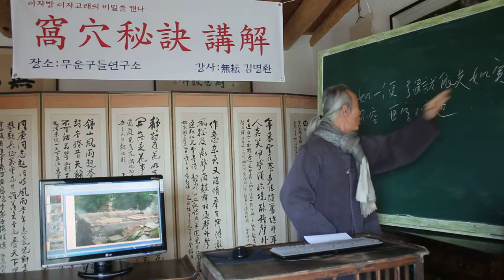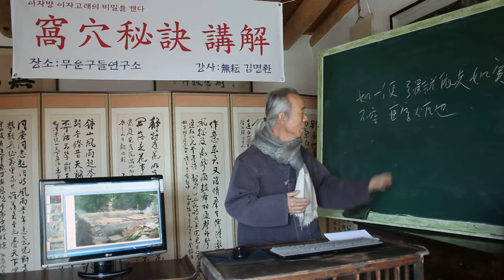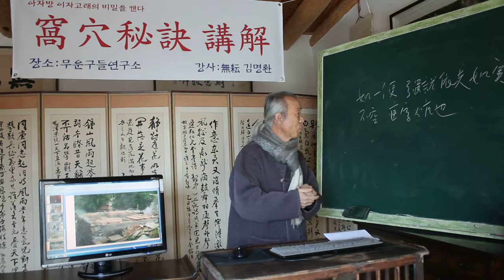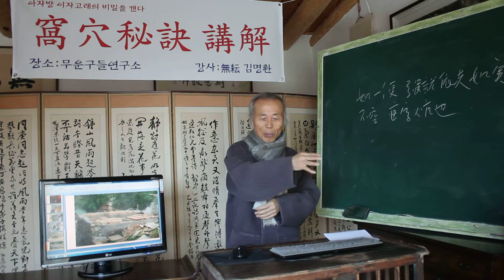亞炕凹窯 /아자고래를 강연히 말해본다. 2037/ 如一便强說依支如實不空° 亞字炕也°